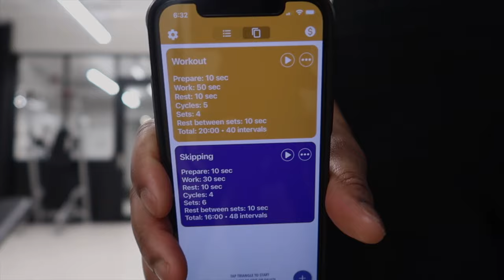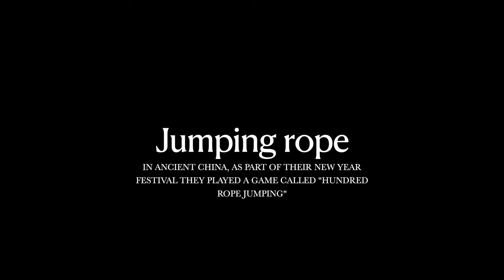Jump rope workout for Beginners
Hi Lovelies, I hope you enjoy this video and find it helpful.

References: Jaxfit Academy Blog (Patrick Henigan, May 12)
      Express News (William Hartston, March 2016)